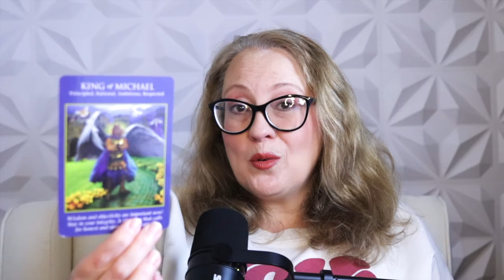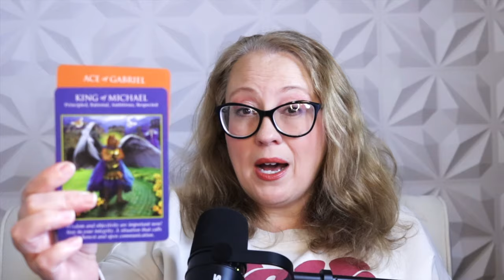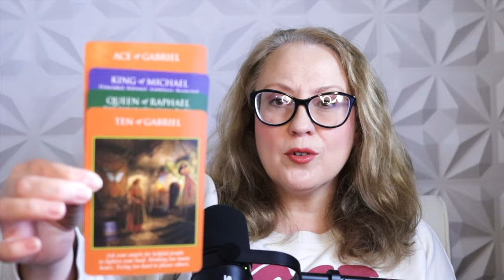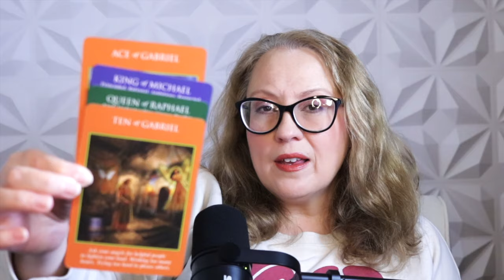AGGRAVATION & ACTING OUT | WEEKLY ANGELIC MESSAGE NOV 18, 2024